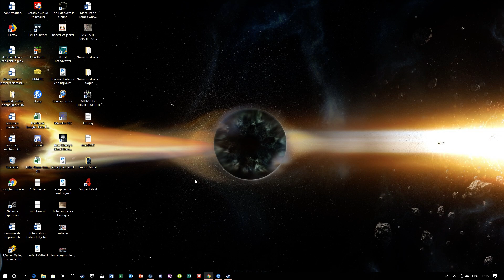Ghost recon Wildland - Milsim - Fallen Ghost -Coop 2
Tentative de coop à 2 sans Hud facon milsim. C'est intense. On s'autorise un drone dans le team et pas de marquage de cible. Super Sympa